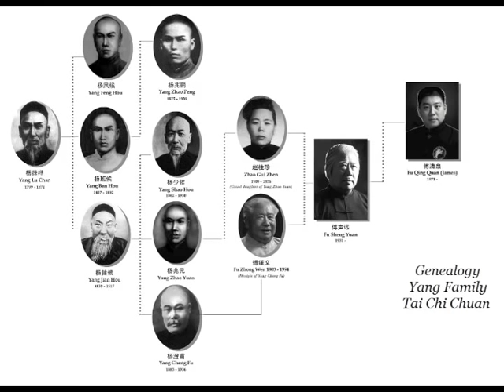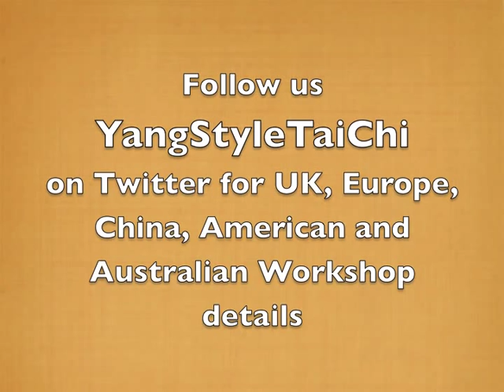Yang Family Tai Chi Chuan 85 Form with Fu Sheng Yuan: Part 1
Yang Family Tai Chi Chuan 85 Form with 5th Generation Yang Family Fu Sheng Yuan: Part 1